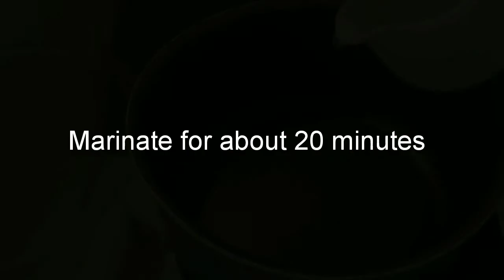Kulcha & Butter Mushroom | Kulcha & Mushroom Gravy | കുൽ‌ച്ചയും മഷ്‌റൂം ഗ്രേവിയും | രുചികരമായ വിഭവം